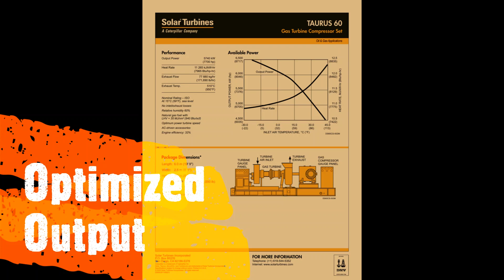Solar Turbines Taurus 60 Dual Output Generator And Compressor Out Turbine Package For Oil And Gas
Solar Turbines Taurus 60 Dual Output Generator And Compressor Out Turbine Package For Oil And Gas industry